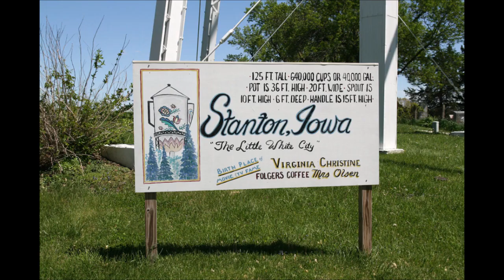Who was the FOLGERS COFFEE LADY?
Looking into the identity of THE FOLGERS COFFEE LADY from the commercials of the 50's, 60's and 70's.